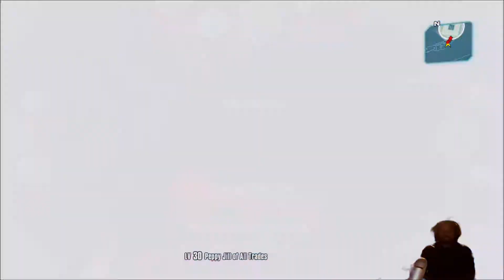The Road To Borderlands 3: Commander Lilith Part 1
Getting ready for Borderlands 3 by playing some B2 and taking down some enemies for the new Commander Lilith who still isn't liking her role.